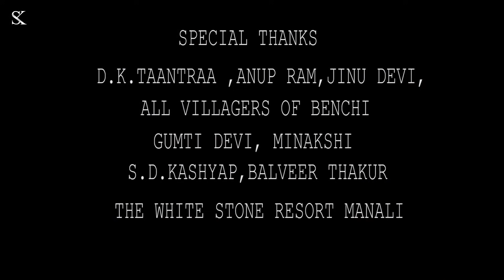RAZZI ROHE JAANI || RAMESH RJ THAKUR || JANNAT RECORDS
SONG    RAZZI ROHE JANNI
SINGER RAMESH RJ THAKUR
MUSIC & COMPOSER    ..S.D. KASHYAP
MUSIC RE CREAT BY ..SANDEEP THAKUR
ACTORS ...RAMESH RJ THAKUR ,DEEPALI THAKUR
A FILM BY S KUMAR
D.O.P.  DINO BHARDWAJ
DIRECTOR  PRM
SPECIAL THANKS
D.K. TAANTRA,ANUP RAM,JINU DEVI,
ALL VILLAGERS OF BENCHI
GUMTI DEVI ,MINAKSHI
S.D.KASHYAP,BALVEER THAKUR
THE WHITE STONE RESORT MANALI